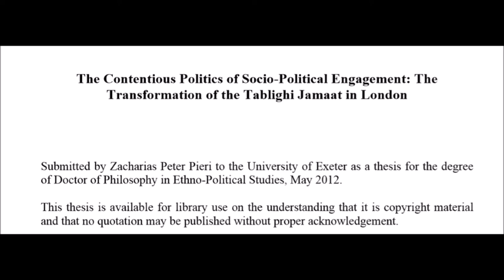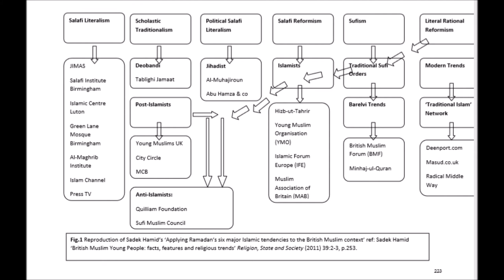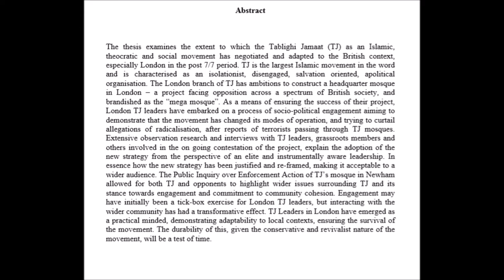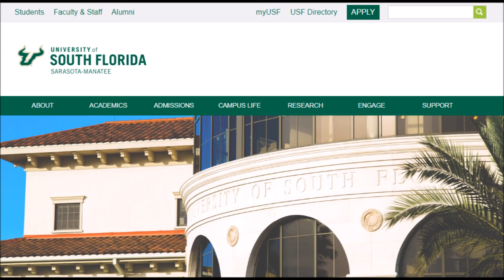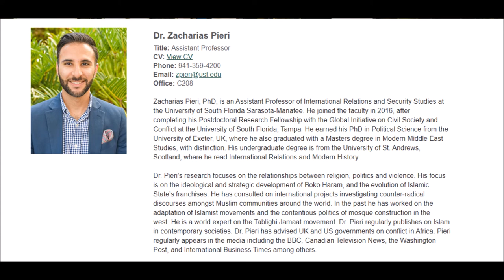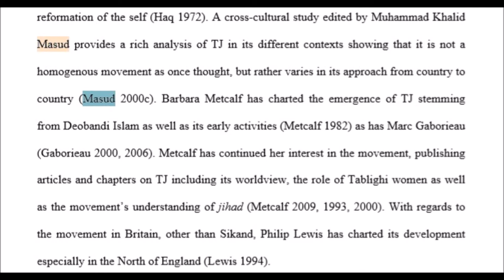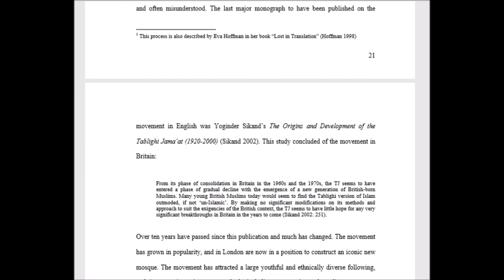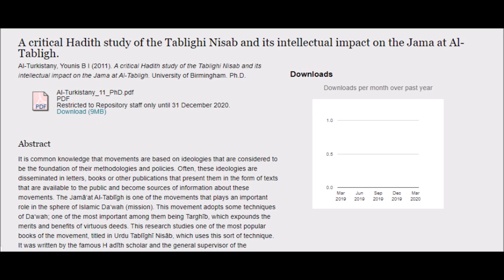Tablighi Jamaat – A House Divided; Part 1. Literature Review and Introduction.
Part 1. A multiple part analysis and review of the doctoral thesis entitled:  The Contentious Politics of Socio-Political Engagement: The Transformation of the Tablighi Jamaat in London by Dr. Zacharias Peter Pieri. Submitted to the University of Exeter as a thesis for the degree of Doctor of Philosophy in Ethno-Political Studies, May 2012.

Related links:

1. Sheikh Abdur Rahman Hassan Al Somali refuting the Hanafi Fiqh Channel clearly and succinctly here. 14 separate videos of very basic mistakes from the Hanafi Lion. 5 years (5!) and no response:

2. Tuwaylib Usman Iqbal getting savaged and dry violated by Sheikh Asrar Rashid, this is why TJ’s should not debate as they simply don’t have the skills to articulate themselves:

3. The Tablighi Jamaat may be the world’s largest Islamic movement, active in some 165 countries, but what is it? Is it even a “movement”? Is it apolitical or is it a cover for terrorism? Barbara Metcalf Professor of History Emeritus, University of California, Davis:

4. Prominent TJ Mufti Muhammad ibn Adam al-Kawthari details TJ’s fighting each other in Bangladesh and the need for reform amongst TJ’s. Note his use of the term Sufi; the TJ is fundamentally Sufi. Also he mentions the need to adopt a tempered approach:

8. A critical Hadith study of the Tablighi Nisab and its intellectual impact on the Jama at Al-Tabligh. Listed as follows:

Al-Turkistany, Younis B I (2011). A critical Hadith study of the Tablighi Nisab and its intellectual impact on the Jama at Al-Tabligh. University of Birmingham. Ph.D. This thesis is under embargo, it will be reviewed fully upon release: